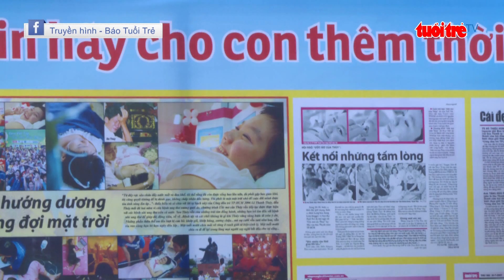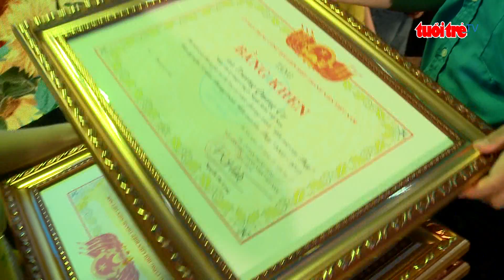⚡ Tin mới nhất | Nhiều điều ước được hiện thực hóa trong ngày hội Vì bệnh nhi ung thư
✅ Ngay tại đêm lễ tổng kết chương trình , nhiều ước vọng của bệnh nhi đã được hiện thực hóa bằng những hành động đầy ý nghĩa của các mạnh thường quân.